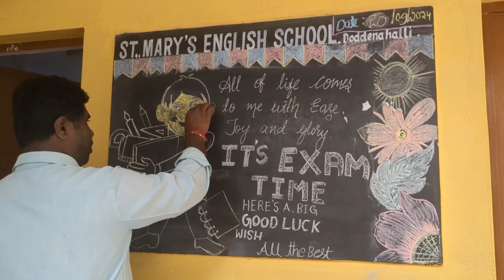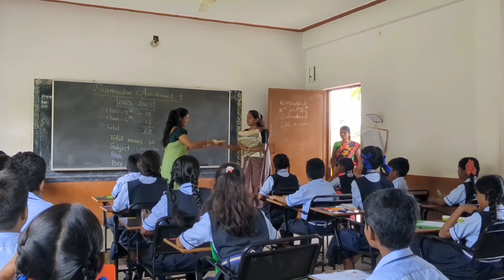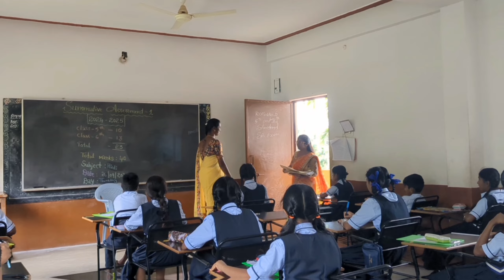SA1 Examination 2024 ( St. Mary's English School )